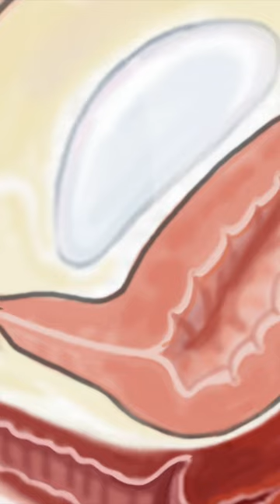TURBT: Transurethral Resection of Bladder Tumor - Why is it done?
Why is a TURBT - Transurethral Resection Of Bladder Tumor done?
Your surgeon has recommended a TUR-BT to remove a tumor from the lining of your bladder.  About half, or 1 in 2 bladder cancers are found early. That means the tumor is still in the lining of the bladder and hasn’t spread.

Your doctor has recommended that you have a TURBT or Transurethral Resection of a Bladder Tumor.

Before we talk about the procedure, let’s review some information about your body and your medical condition.

The bladder holds urine until you release it.

It stretches like a balloon as it fills with urine. Muscle in the wall of the bladder works to push urine out of your body through your urethra.

Your surgeon has recommended a TUR-BT to remove a tumor from the lining of your bladder. About half, or 1 in 2 bladder cancers are found early.
That means the tumor is still in the lining of the bladder and hasn’t spread.

Bladder Cancer can be diagnosed at any age, but is most common in patients that are over 55 years old, men, and are white

Bladder Cancer is most often linked to smoking and exposure to certain chemicals in the workplace

With a TURBT, (or Transurethral resection of bladder tumor), a surgeon uses a scope to look at the bladder lining and remove the tumor.

A scope is an instrument with a light and camera. It has a loop at the tip that can cut with heat energy.

The tumor is sent to a pathology lab for examination. Further treatment may be needed in the future, after this surgery for your cancer. These plans are made if needed after the procedure and based on the final lab results.

Now let’s talk a little more about what happens during a TUR-BT.

To start, you are given anesthesia to keep you free of pain during the procedure.

You are positioned carefully.
An instrument with a camera, called a scope, is then gently inserted into the urethra to reach the bladder.
A numbing gel is used to help the scope glide easily.

Once the scope is inside the bladder, your doctor will fill your bladder with water or saline.

Using the fiber-optic light and camera lens of the scope to see, your doctor will look carefully at the walls of your bladder.

The tumor is cut away from the bladder in small pieces using the loop.
Your surgeon uses suction to carefully remove those pieces from the bladder.

The loop is also used to stop any bleeding that is seen.
After the surgeon makes a final inspection of the bladder the scope is removed.

A thin soft tube called a Foley catheter may be placed in your bladder.
This tube can be used to fill your bladder with chemotherapy as part of the procedure if needed. This chemo or medication is used to prevent loose tumor cells from sticking to your bladder lining.

Sometimes the foley is left in for a few days to keep your bladder empty for healing. When it is time to be removed, the balloon is deflated and the tube easily slides out.

If your surgeon recommends chemo during the procedure, it will stay in your bladder for 1 hour. The decision depends on the size, type and number of tumors removed.

This medicine will not make you feel sick. You may have some bladder irritation from this.
Ask your doctor if this treatment is planned for you.

After surgery, tell someone on your care team if you have unexpected pain, dizziness, or trouble breathing. You will have some discomfort but pain should improve with medication.

After you are discharged home from surgery, you may feel well and have no problems.

Some patients will have pain with urination, bladder spasms, and frequent urination.

You may see blood and small blood clots in your urine for a few days, even in a few weeks as scabs heal in your bladder where the tumor was removed.

Risks of the procedure are damage to the bladder, nearby tissues, infection, and bleeding.

Call your doctor if you cannot urinate, have a fever, worsening pain, or bright red bleeding that doesn’t stop

Hospital admission, medication or surgery may be needed to fix some complications. You may need to keep the catheter in for a longer time than expected

To avoid cancellation or complications from anesthesia or your procedure, your Job as the Patient is to not eat or drink anything after midnight, the night before surgery, not even a stick of gum

Take only medications you were told to on the morning of surgery, with a sip of water
Ask when to stop your aspirin or blood thinners before surgery
Arrive on time and have a support person available
You should be ready to verify or confirm your

list of medical problems and surgeries
All of your  medications, including vitamins and supplements
current smoking, alcohol, and drug use, and all allergies, especially to medications, latex, and tape
Be sure that you understand why this procedure has been recommended for you.